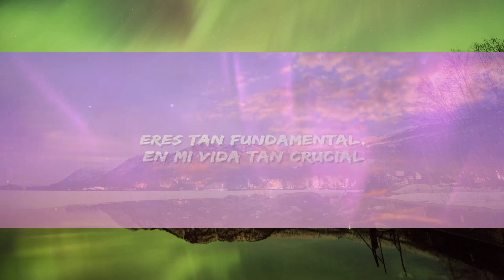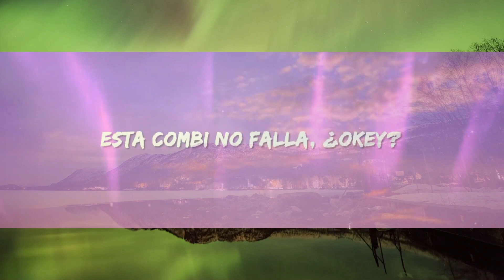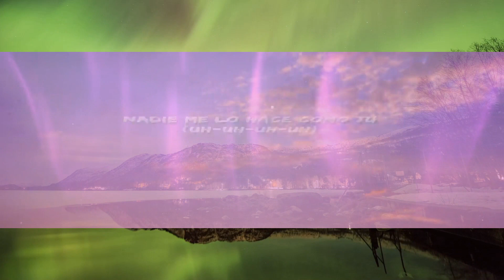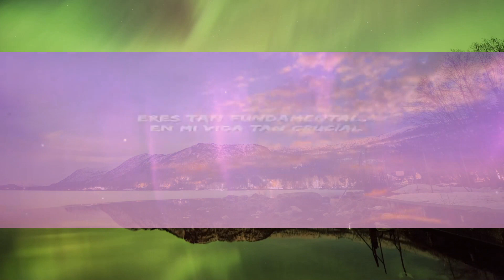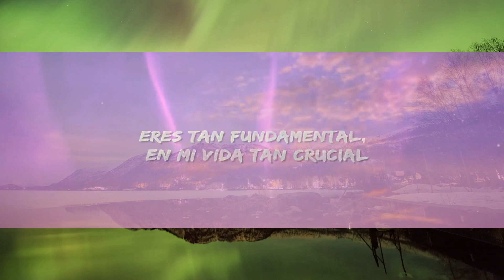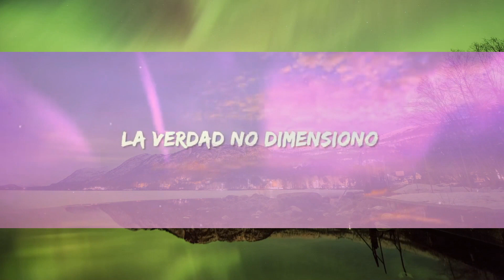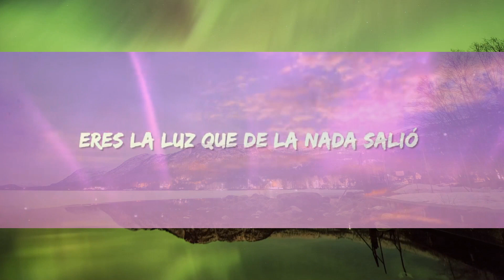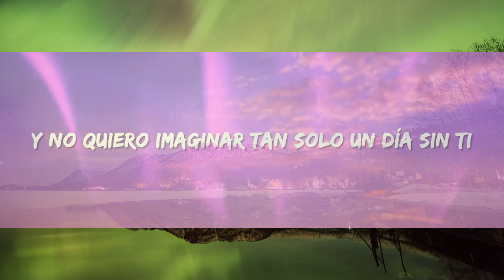Reik, Maluma - Perfecta (Letra / Lyrics) [1 Hour Version] Sfiso Letra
Reik - Perfecta Letra / Lyrics by Rap Samurai

🎵 Reik, Maluma - Perfecta Lyrics:
[Intro: Jesús Navarro & Maluma]
Antes no creía que de verdad existiera alguien así como tú
Bendito el día en el que te encontré
Juro que de dónde estés algo de mí te llevarás también
No habrá camino que camine si tú no estás en él

[Pre-Coro: Jesús Navarro & Maluma]
¿Cómo puedo hacer para que entiendas
Que me deslumbras, que eres perfecta, que no hay ninguna?
Si se pudiera devolver el tiempo
Yo no lo haría porque a ti te tengo
Solo tú me complementas, no tengo dudas
Sin darme cuenta le diste cura a la soledad que me mataba
Tú me diste lo que me faltaba

No sé ni cómo explicar lo que yo siento por ti
Eres tan fundamental, en mi vida tan crucial
Y no quiero imaginar tan solo un día sin ti
Tus besos se volvieron necesarios
Eres la luz que de la nada salió

[Verso: Maluma]
La verdad no dimensiono
Estar sin ti, por eso te menciono
Cada ve' que no te veo, a tu piel me direcciono
Tan solo al verte me apasiono
Tú me besa' y yo siento cómo me saca' de la capa de ozono
Bebé, tus besos son como una puesta a otra dimensión
Yo que pensaba que era un loco por ahí sin dirección
Pero di con tu ubicación y me quedé en tu corazón (Uh yeah)
La dueña de mi cora eres tú (Uh-uh-uh-uh)
Nadie me lo hace como tú (Uh-uh-uh-uh)
Tú tienes algo que me atrapa
Ninguna llega a tu nivel por má' que tratan
Sin darme cuenta le diste cura
A la soledad que me mataba

[Outro: Maluma]
Jajajajaja (¿Cómo puedo hacer para que entiendas?)
Maluma, baby
Dímelo, Reik
Esta combi no falla, ¿okey? (Si se pudiera devolver el tiempo)
México y Colombia (Yo no lo haría porque a ti te tengo)
Muah